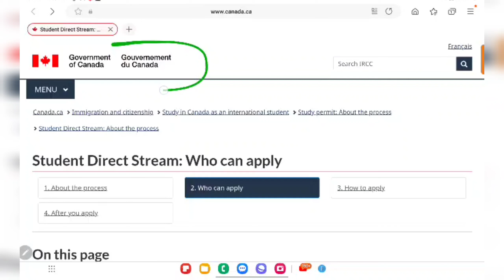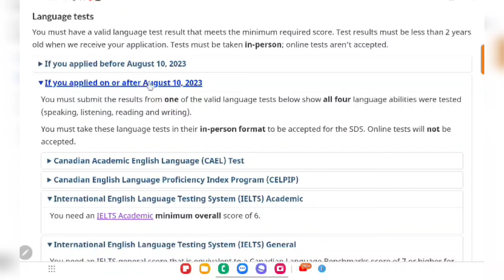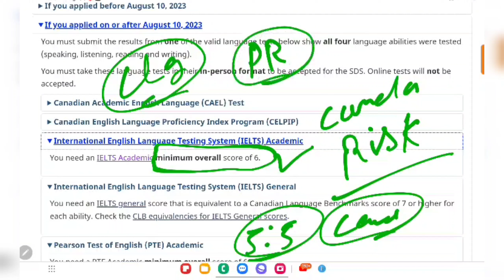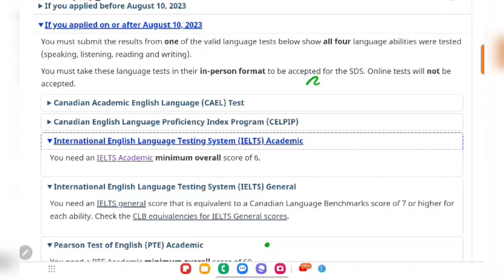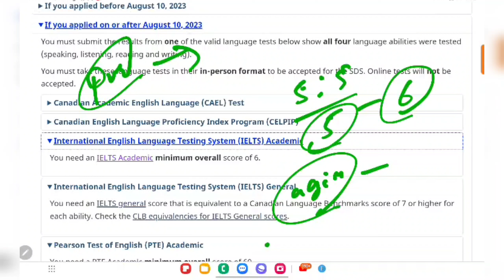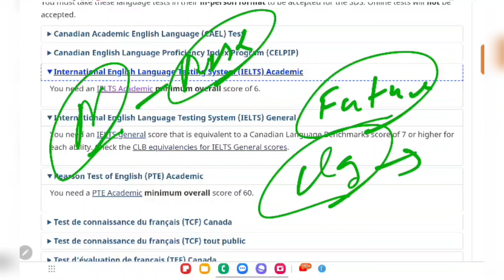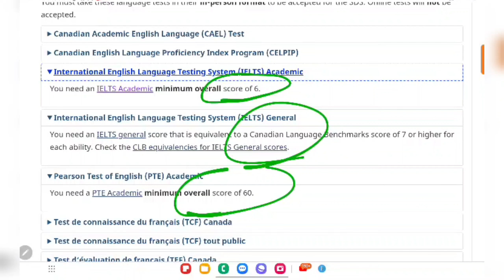new update ircc confirms overall 6 band in ielts and overall 60 in pte| new update canada overall 6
Canada

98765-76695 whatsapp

best date for ielts exam in August 2023,
ielts changes 2023,
august 2023 ielts exam date,
ielts exam dates in july 2023,
july ielts exam dates 2023,
29 july ielts exam prediction,
29 july 2023 ielts exam prediction,

Canada 10 august news,
10 august Canada news,
Latest news ircc on Canada 10 august,
Canada 10 august 2023,
Ircc new update,
Latest update Canada student visa,
Canada student visa new update,
Latest update Canada student visa overall 6 band,
Will Canada accept overall 6 band,
Canada overall 6 band accepted,
Ircc new update overall 6 band,
Canada embassy update 10 august,
latest update canada,
canada student visa 5.5 band in one module,
one module 5.5 band accepted sds,
sds new rules canada ,
canada new rules 5.5 band one module accepted,
new rules canada ,